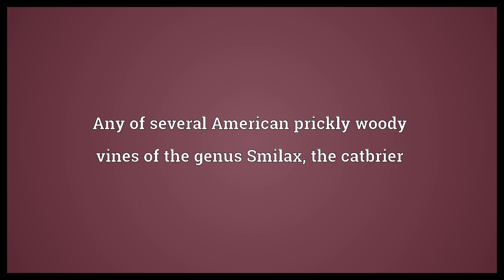Greenbrier Meaning | Wordogram